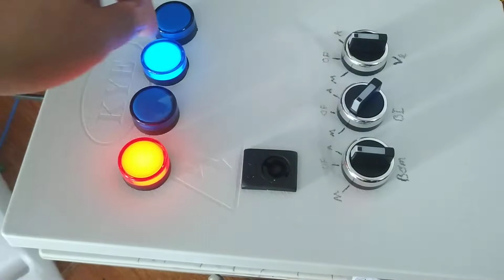1 máy bơm 2 nhà 2 bồn độc lập xài chung nguồn dùng mạch relay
tủ 1 máy bơm 2 nhà 2 bồn độc lập xài chung nguồn dùng mạch relay
2 bồn độc lạp chỉ 1 máy bơm
tự động và tay
2 NHÀ XÀI CHUNG 1 MÁY BƠM